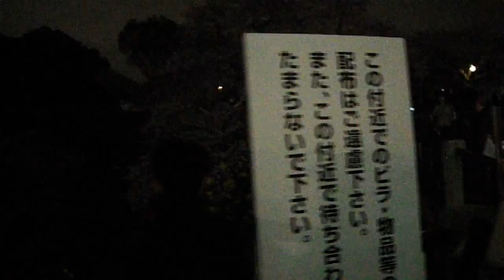DSCF2404千鳥ヶ淵緑道20160405夜桜ライトアップ を歩いてみた